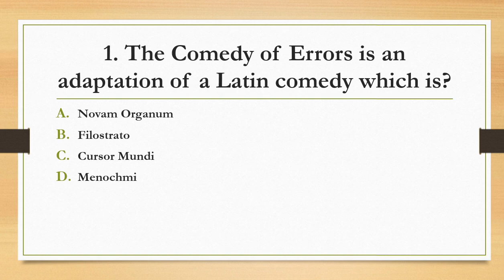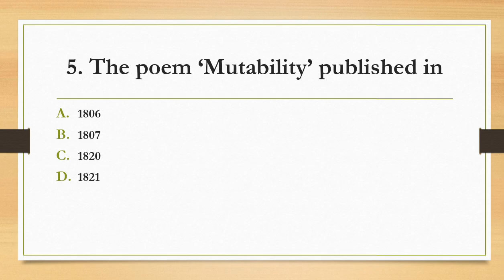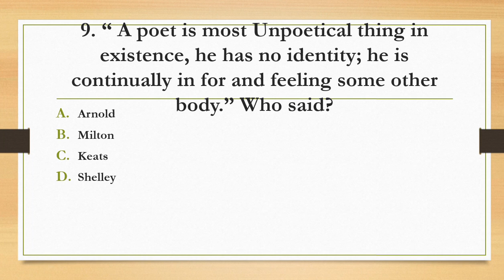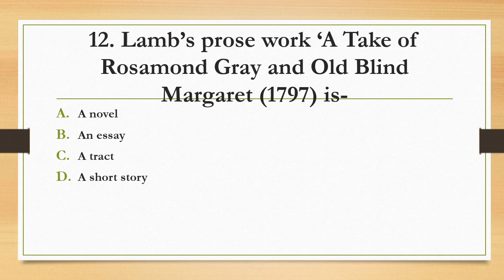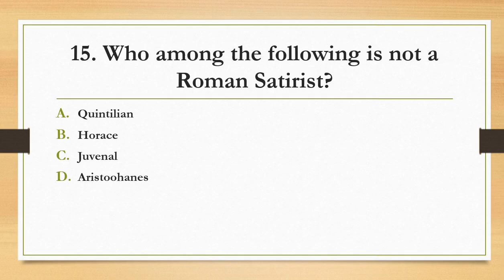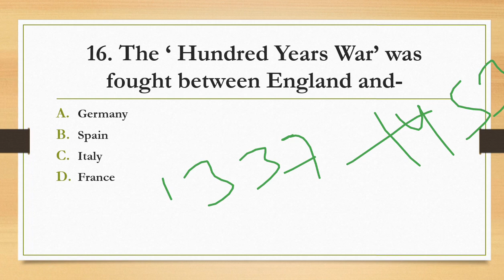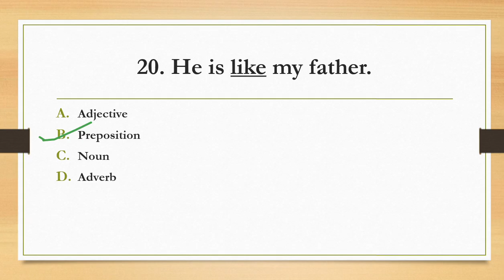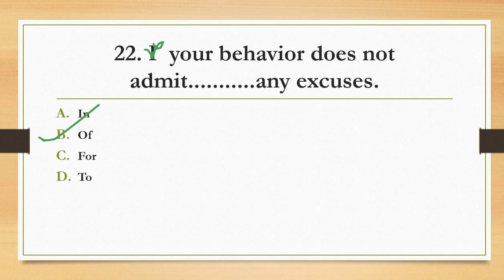Practice set 120|| English for Tgt Pgt Lt grade DSSSB and Other Exams|| अब होगी जीत की तैयारी